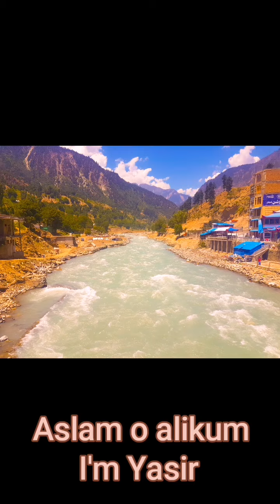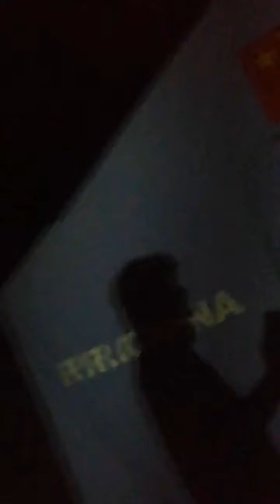2nd day | Friends trip Swat KpK | Me and Hammad and zain Bhatti |Yasir Fun YRc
2nd day | Friends trip Swat KpK | Me and Hammad and zain Bhatti |Yasir Fun YRc